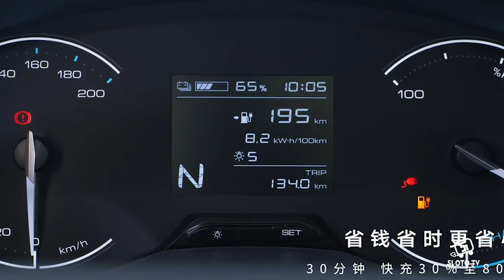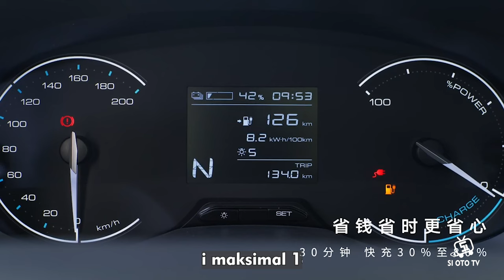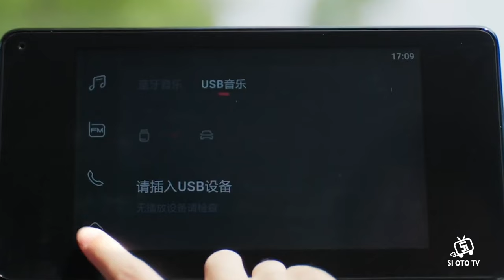Inilah Keistimewaan Wuling Hong Guang EV MPV Yang Dibandrol Hanya Rp 150 Jutaan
Wuling Hong Guang EV MPV menjadi inovasi baru dari Wuling sebagai mobil listrik dengan harga yang sangat kompetitif. Apa saja kelebihannya? Simak ulasan lengkapnya dalam video SI OTO TV kali ini...